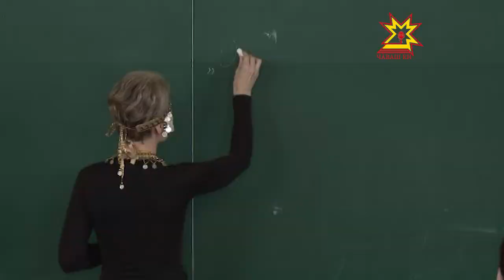Чăваш диктантне пĕтĕмлетеççĕ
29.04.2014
Культура çулталăкне тата чăваш чĕлхи кунне халалланă Пĕтĕм чăваш диктанчĕ кăçал пĕлтĕрхинчен те вăйлăрах иртнĕ тесе палăртаççĕ ăна йĕркелекенсем.